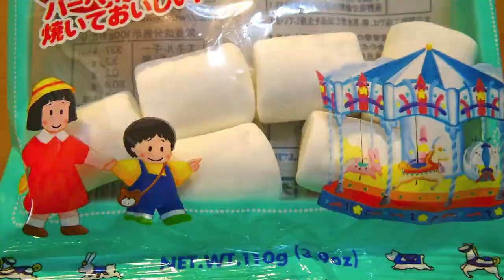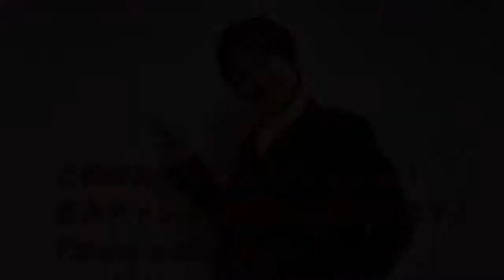超速トースト作り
朝時間のないあなたへ！オススメ！(しません)